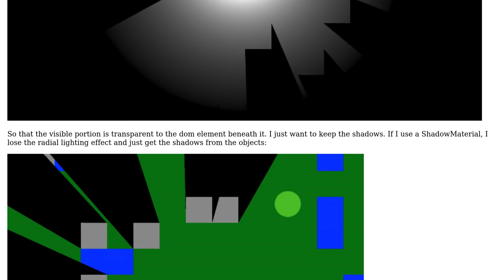Three.js: Cast shadows on a transparent material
With thanks & praise to God, and with thanks to the many people who have made this project possible! You are responsible for your own actions.